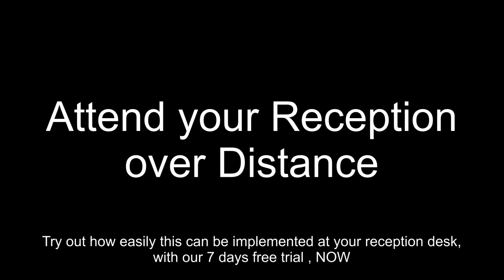Live Video Reception to Welcome & Register Your Visitors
Attend your Reception Over Distance
100% Personal
Overnight Activation.
No costs. No obligations.